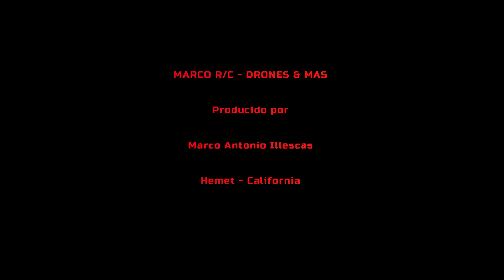DJI Mavic Mini - FALLA en ZONA GEO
DJI Mavic Mini .  Falla y se desconecta el Dron en pleno vuelo aun con Autorizacion de  Vuelo Permitido en ZONA GEO en los Estados Unidos.- San Diego , California ! Mucho Cuidado!